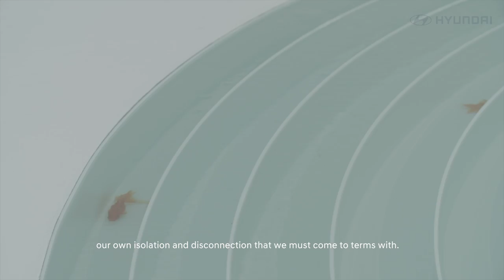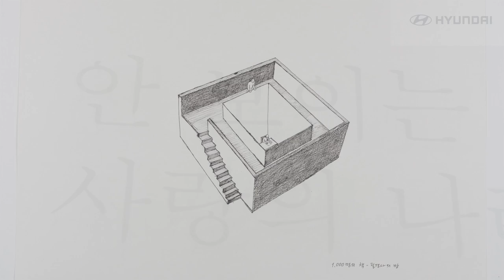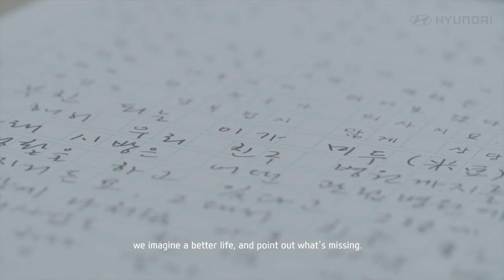[Hyundai Meets] MMCA Hyundai Motor Series 2015: Ahn Kyuchul – Invisible Land of Love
Watch this film on the second series of the MMCA Hyundai Motor Series !
Hyundai Motor Series is an annual exhibition series by Korean artists at MMCA. It is made possible by a unique decade-long partnership between MMCA and Hyundai Motor to become one of the world's most inventional exhibitions by Korean artists and provide a platform for local artists to expand and spread their artistic ideas all over the world. Since 2013, the MMCA Hyundai Motor Series has hosted some of the most memorable and acclaimed exhibitions of Korean  contemporary artists such as Lee Bul(2014), Ahn Kyuchul(2015), followed by Kim Sooja in 2016.

The second exhibition of the MMCA Hyundai Motor Series is by Ahn Kyuchl, an artist known for his constructive installation works. The exhibition “Invisible Land of Love” establishes a dialogue around the relationship between people in today’s society. ‘Isolation,’ ‘longing,’ ‘the act of continuous emptying and filling,’ are keywords Ahn suggests to think about through this exhibition.

ㅇ Directed by: Vegetarian Pitbull Film Boutique - Beomchul Kim
ㅇ Music composed by: Honeybadger Records - JNS